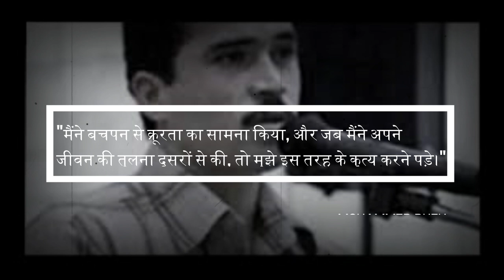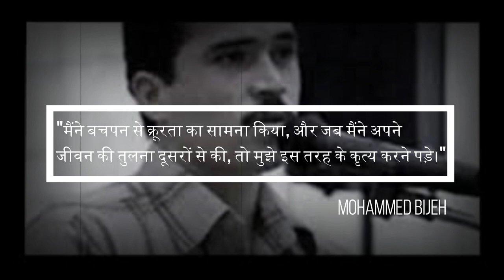एक ऐसा सीरियल किलर जिसे बीच चौक पर करीब 5000 लोगों के सामने फासी दी गई | Mohammed Bijeh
Thanks
Truth Saga